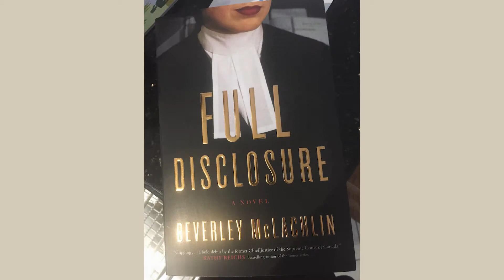Beverley McLachlin PMA 2019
Tribute to Chief Justice Beverley McLachlin as she receives the UBC President's Medal of Excellence